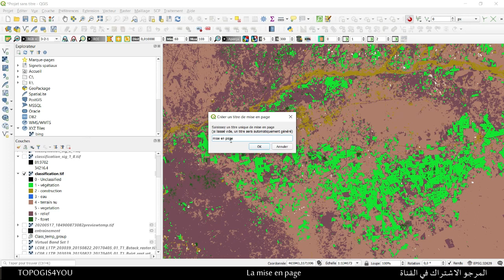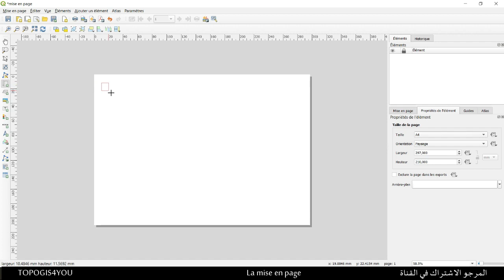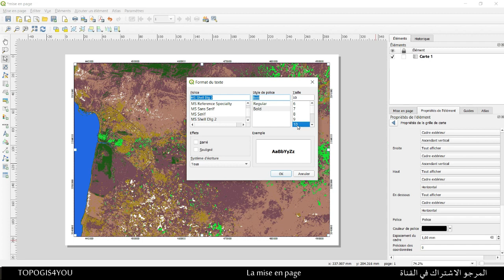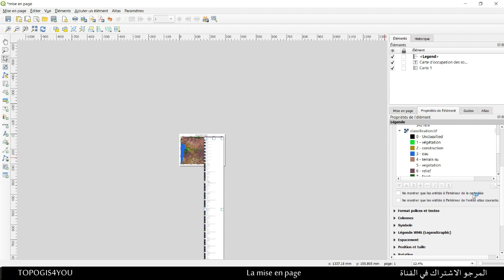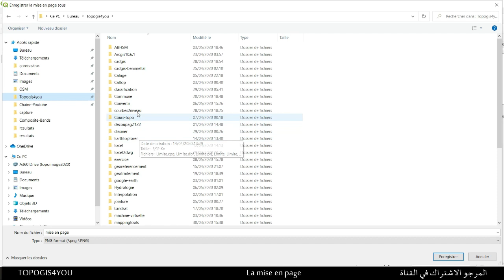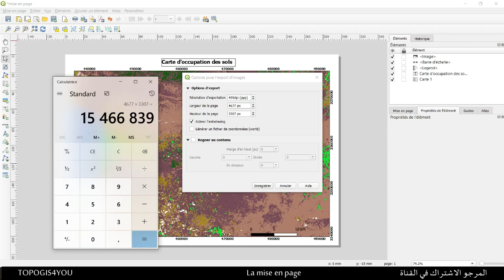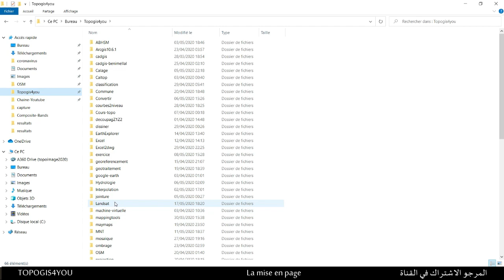Comment faire la mise en page d’une carte sur Qgis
dans cette vidéo on va voir comment faire la mise en page d'un carte d'occupation des sols sur qgis